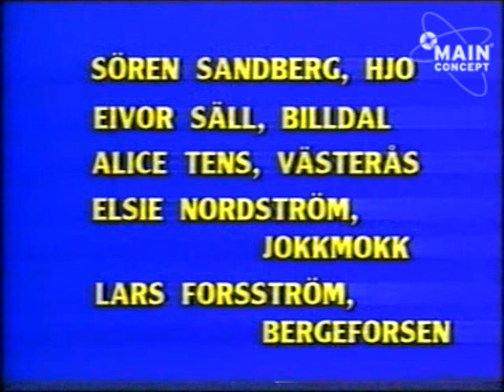Svenska Nöjen 1989 Part 1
The Spotnicks i direktsändning av TV-programmet Svenska Nöjen den 9 april 1989.
I publiken enbart fanklubb-medlemmar, bl.a. Sparre, Lasse Kjellin, Ulla och Johnny samt undertecknad med familj.
The Spotnicks live at Swedish Television, April 9, 1989.
Studio audience; Only Fan Club members.